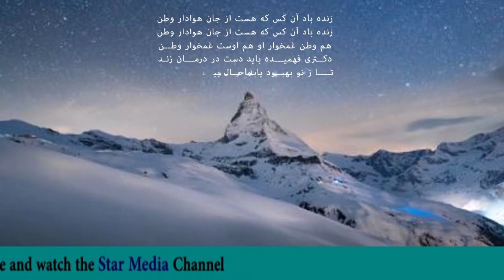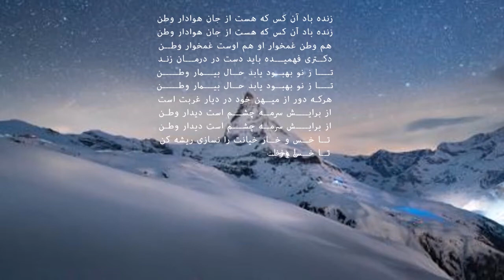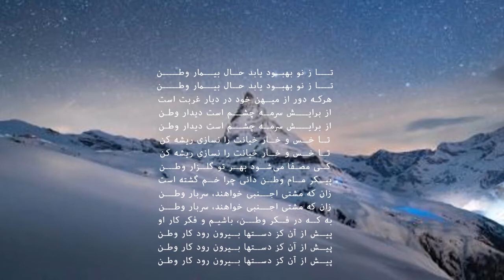دور از وطن/ درفکر وطن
دور از وطن در فکر وطن